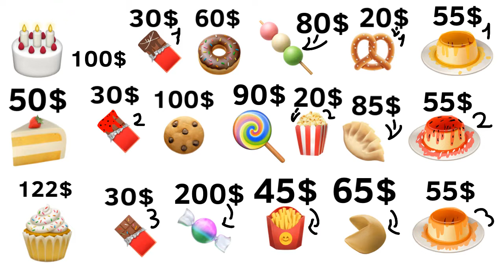What would you buy?